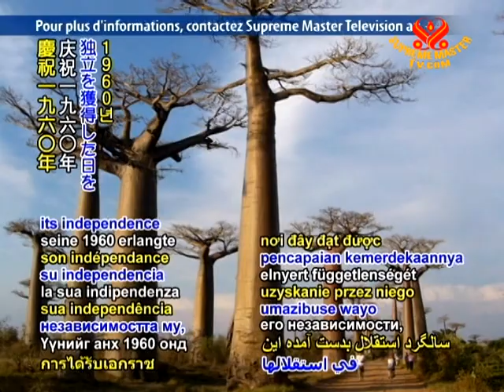TODAY IN HISTORY - National Day of Madagascar - 26 June 2010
Today, June 26, is the National Day of Madagascar, celebrating its independence gained in 1960. This island country is in southern Africa, east of Mozambique. The gorgeous Rainforests of the Atsinanana display remarkable biodiversity and a large number of endemic species of plants and animals. Tsingy de Bemaraha Strict Nature Reserve has a variety of landscapes and is home to rare lemurs and birds. Both locations are United Nations Educational, Scientific and Cultural Organization World Heritage Sites. Famous Malagasy include Jean-Joseph Rabéarivelo, considered to be Madagascar's father of modern literature, and award-winning playwright and novelist Michèle Rakotoson. May the gracious people of Madagascar have an auspicious National Day.